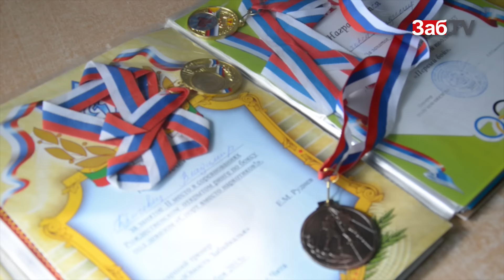Министерство финансов края снова задолжало многодетным семьям